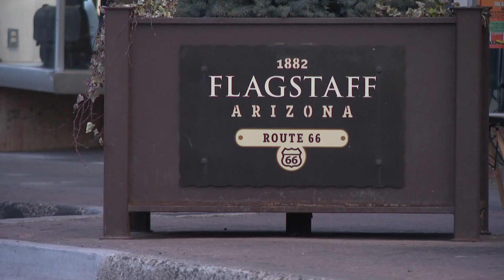National Weather Service in Flagstaff disseminating Avalanche Warnings for the first time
This winter season is the first time the National Weather Service in Flagstaff is disseminating avalanche warnings.